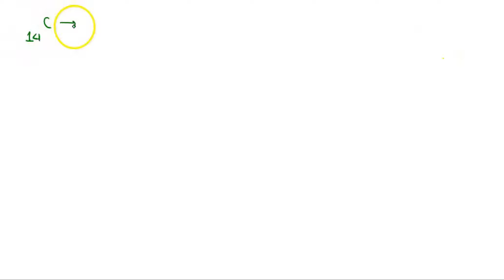Example (3-7): In a block-spring system, m = 0.2 kg and k = SN/m. At t = T/10 s, the spring has a c…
Example (3-7): In a block-spring system, m = 0.2 kg and k = SN/m. At t = T/10 s, the spring has a compression of 6 cm and the block has a velocity v = -40 cm/s. (a) What is the displacement as a function of time? (b) What is the first time (   gt;0) at which the velocity is positive and 60